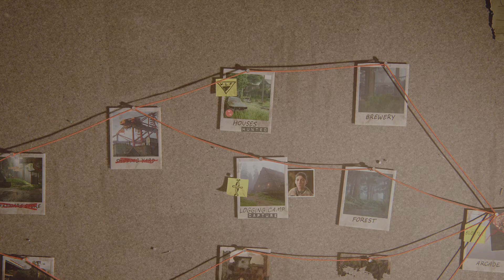THE LAST OF US PART II REMASTERED (PS5 4K) "NO RETURN" (MODERATE) THE SAVAGE BEAST PLAYS AS TOMMY!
I'M THE SAVAGE BEAST, I CHOSE MODERATE LEVEL BECAUSE I GOTTA UNLOCK THE GREAT MAN: JOEL "THE IMMORTAL LEGEND" MILLER ASAP! I PLAYED AS TOMMY MILLER AND I UNLOCKED HIS "IMMORTAL LEGEND" BROTHER: JOEL MILLER!